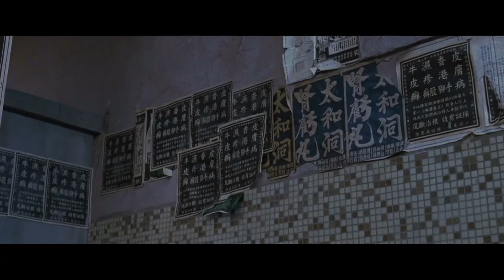kung fu hustle - Coolie, Tailor, and Donut vs Axe Gang fight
just great scenes

film kung fu hustle